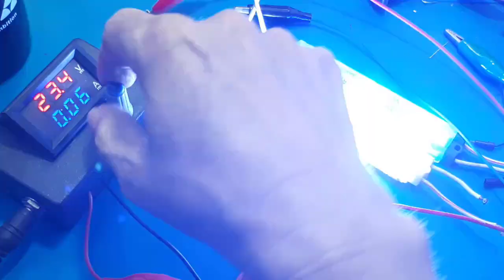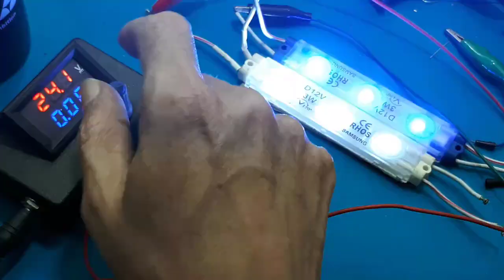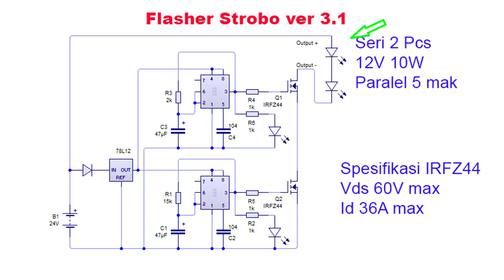Cara membuat Flasher strobo Ver 3.1 12-24V Big Power LM555 Mosfet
Flasher strobo Ver 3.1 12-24V  Big Power Ide Kreatif DIY
Video ini menunjukan cara membuat flasher atau strobo yang dapat digunakan pada tegangan input 12-24V.
Flasher ini dibuat dengan menggunakan 2 buah IC555 sebagai pembangkit frekuensi.
Kenapa saya namakan Ver3.1, karena saya berusaha membuat flasher berkedip sebanyak selama 1/2 detik per detik. Bingung khan. kalau bingung lihat videonya.

00:00 radal05
00:10 flasher 3 dalam 1 detik
01:15 test strobo
06:15 schematic strobo big power